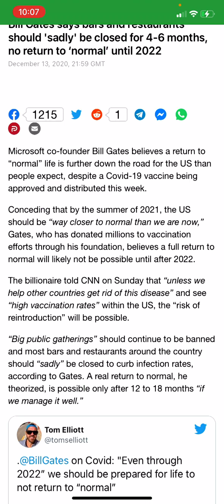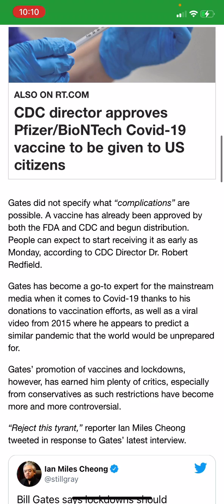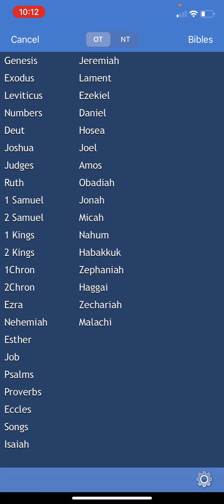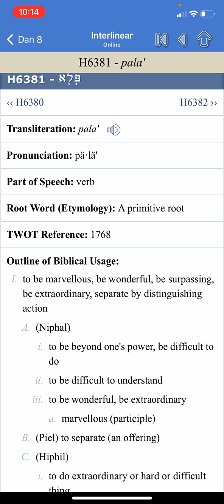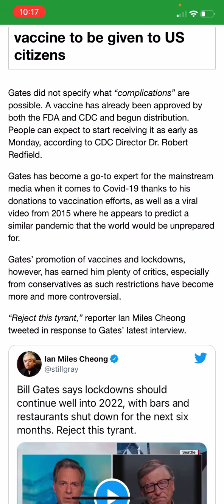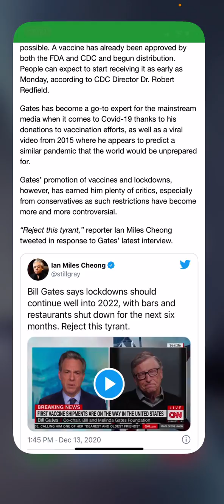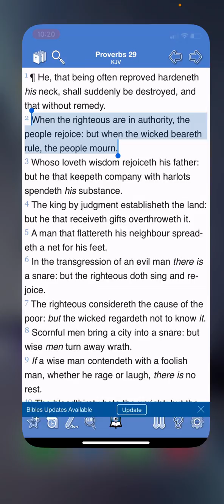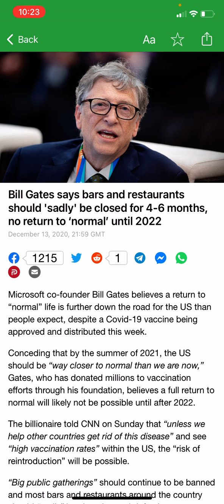No Return To “Normal” Life Until 2022